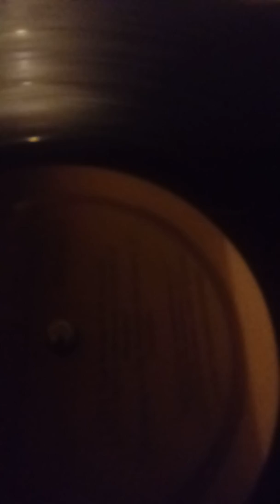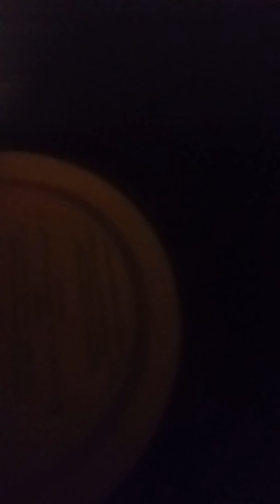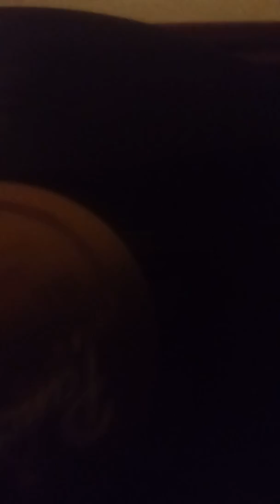Frank Hooker & Positive People - This Feeling - 12inch single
Frank Hooker & Positive People - That Feeling 12inch vinyl